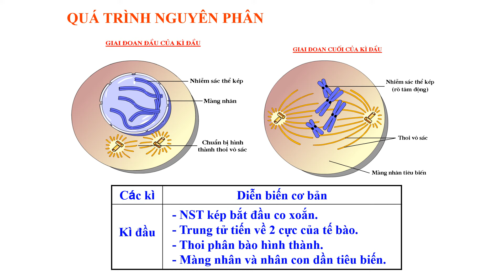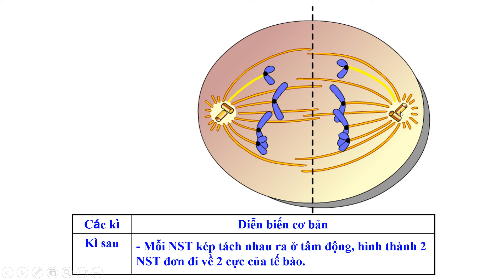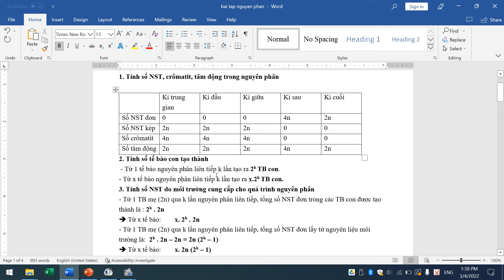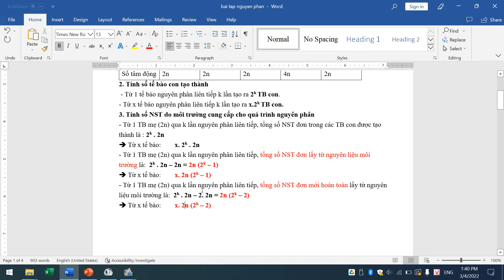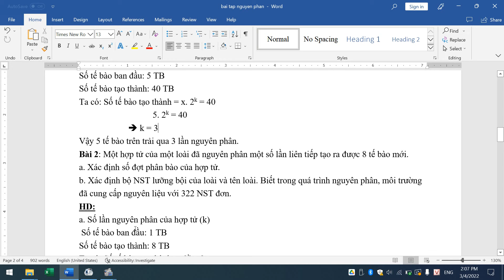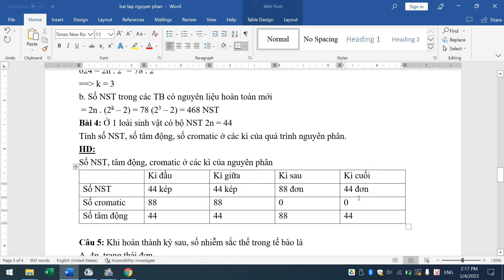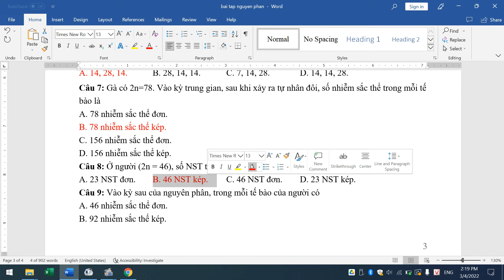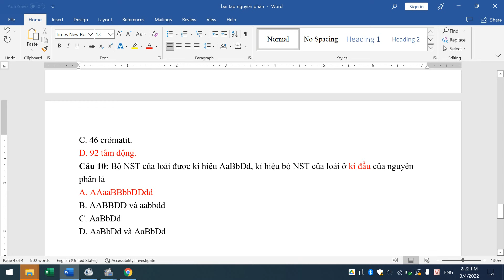CÁC DẠNG BÀI TẬP NGUYÊN PHÂN